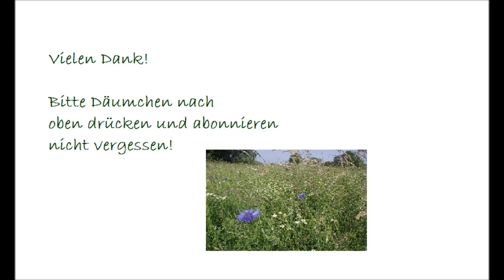Heilwiese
Was ist eigentlich Heilwiese? Worum geht es da? Warum soll man "Wiese" füttern?